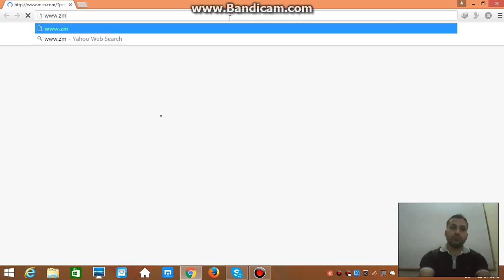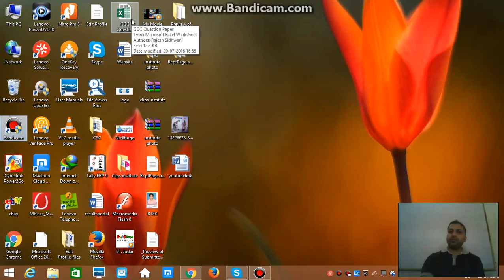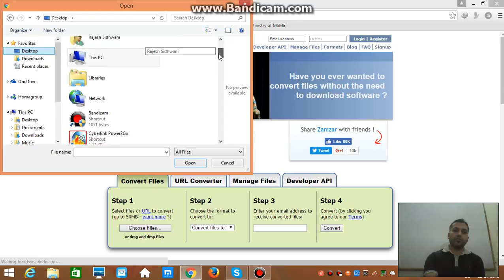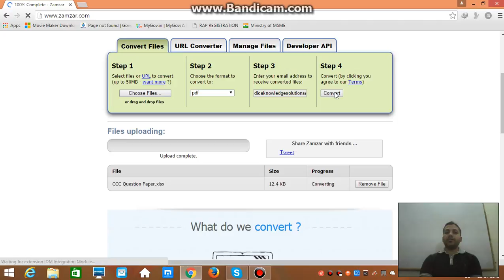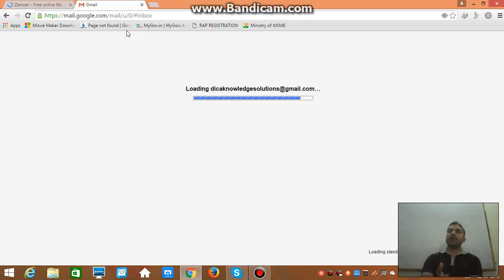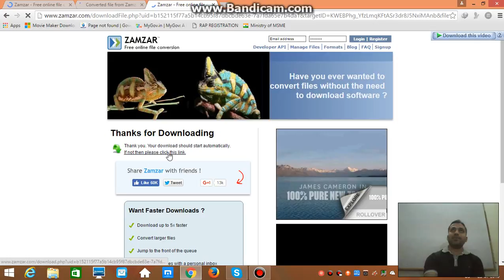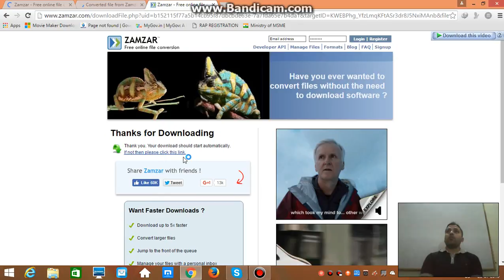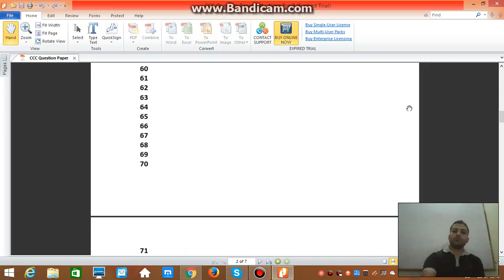how to convert any file into pdf format